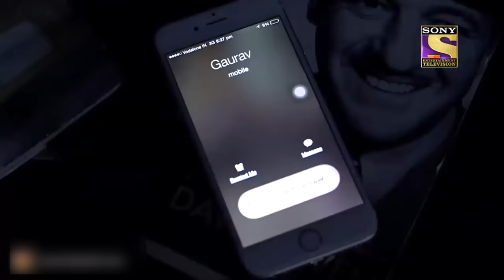Telephone Strangler | Horror Hours | Aahat | Full Episode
Witness the most blood-curdling horror that will keep you on the edge at all times. Horror will get ghastly, mysterious and spine chilling like never before.